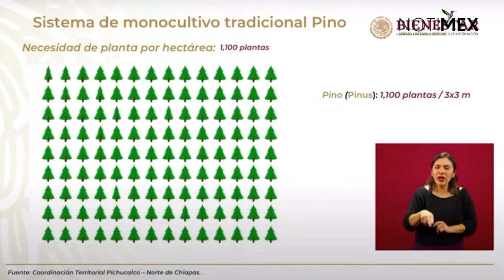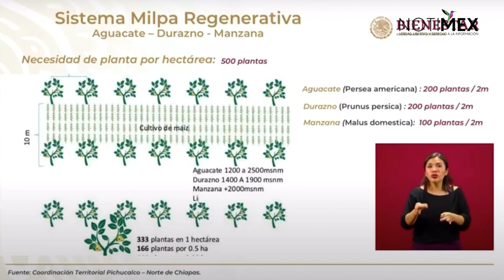Se está reforestando al país de acuerdo a las necesidades de cada espacio: María Luisa Albores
María Luisa Albores, titular de Bienestar, indicó que con el programa Sembrando Vida se está incentivando la siembra de árboles frutales y maderables.